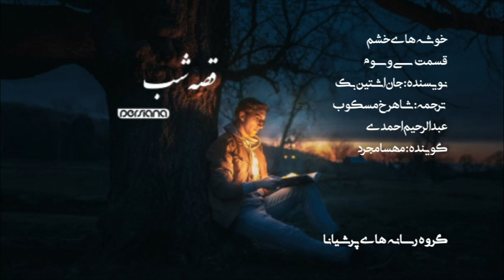قصه‌ی شب - خوشه‌های خشم - قسمت 33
قصه‌ی شب

خوشه‌های خشم - قسمت سی‌ و سوم
نویسنده: جان اشتین بک
ترجمه: شاهرخ مسکوب، عبدالرحیم احمدی
گوینده: مهسا مجرد